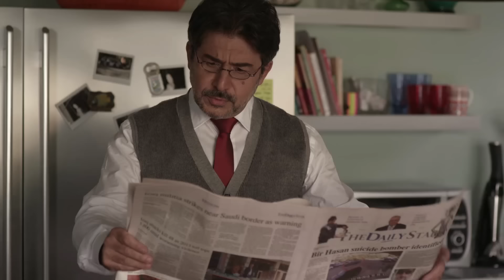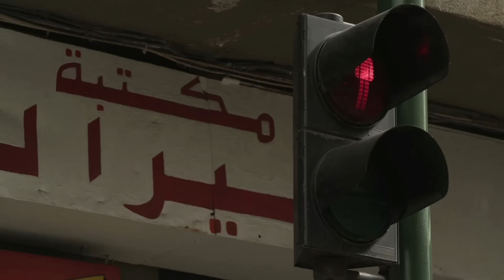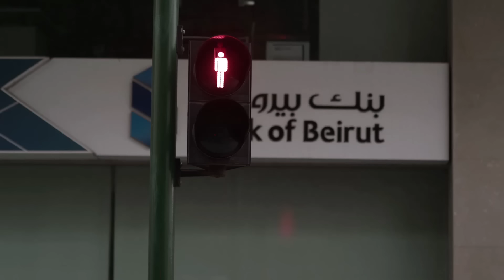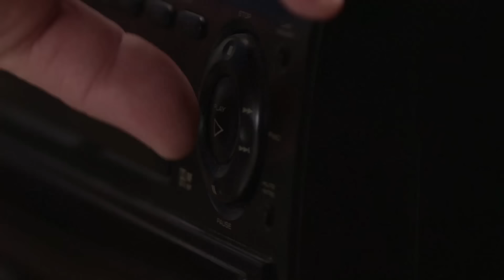مسلسل لو | حلقة 1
تبقى الخيانة، في كل الثقافات، من المواضيع الساخنة والأكثر إثارة للجدل في العلاقة الزوجية، لاسيما إن كان مرتكبها "امرأة".
"لَوّ" مسلسل درامي إجتماعي يلقي الضوء على تلك الخيانة أو الظاهرة السلبية المنتشرة ..
بطولة : عابد فهد - نادين نسيب نجيم - يوسف الخال- لقاء سويدان - عبدالرحمن أبو - فريال يوسف
إخراج : سامر البرقاوي                 تأليف : بلال شحادات
من انتاج سيدرز آرت بروداكشن  2014
مسلسلات أخرى على قناة سيدرز :
- أريد رجلا   - ذهاب و عودة   - سمرا   - رجل و ست ستات   - عيون القلب  - دهشة   - ابن حلال
مواقع التواصل الاجتماعي: